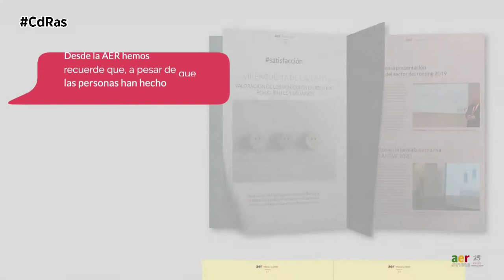RENTING- AER MEMORIA ANUAL 2020 | By CdRas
La Asociación Española de Renting de Vehículos edita su Memoria Anual 2020. Un año que fue complicado para todos pero en el que, sobre todo, primaron las personas y sus capacidades más emocionales y que nos definen como humanos. Un documento que ante el panorama pandémico que atravesamos el pasado año y continúa en 2021, pone la mirada especialmente en la movilidad segura, sostenible y digital.

Una Memoria 2020 en la que AER ha incluido códigos QR con acceso a información relevante, como reflejo de la propia digitalización que está experimentando el sector. Puedes acceder al documento a través de la web de la propia asociación y conocer así al detalle los datos del sector. ¿La principal conclusión? Que el inusual año 2020 también hizo mella en el mercado del renting. Al cierre del pasado ejercicio el sector sufría una caída de casi un 31% respecto a 2019, aunque el dato positivo lo encontramos en su peso total en las matriculaciones que se situaba en un 20,3% en nuestro país.

El canal de empresa se posiciona como el que mejor se comportó ya que en el acumulado del año el peso del renting se situaba por encima del 39%, frente al 36,5 que se registraba al cierre de 2019. Con respecto a la inversión total realizada en la adquisición de vehículos nuevos por las compañías, en 2020 se superaban los 4.350 millones de euros, un 26,7% menos que en 2019.